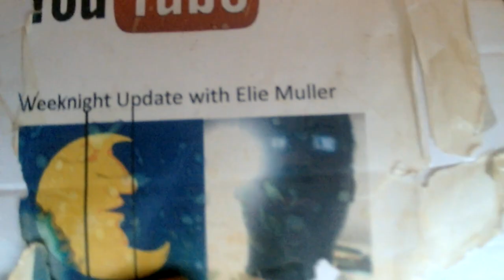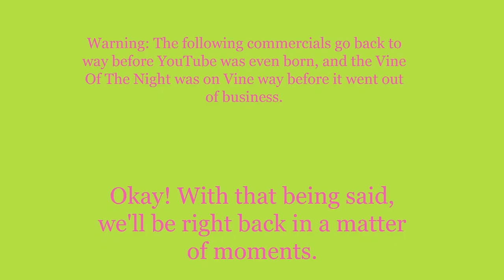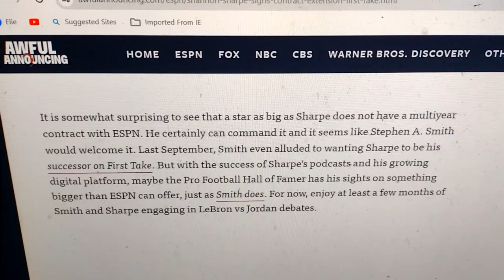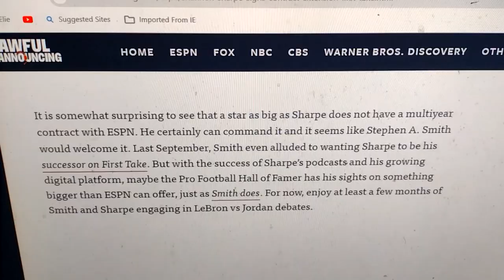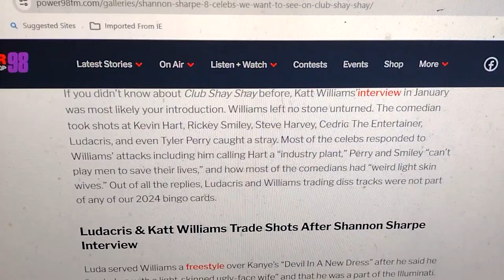Weeknight Update episode 2025/3791: Shannon Sharpe Is Not A Feuding Man!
My show tonight will make you want to laugh because Shannon Sharpe is not a feuding man, and we all know that that statement is a fact. The Not Ready For Late Night Players & I would like to give these marvelous masterminds the old Shoutout Spotlight treatment. Please help them grow!